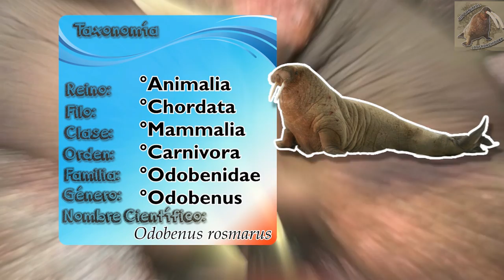Morsa | El gigantesco colmilludo del norte| (Animales del Mundo) |Mes playero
que es una morsa, muchos se pregunstaran, pues es un pinnipideo enorme del polo norte, descubre a este animal en su documental de animales salvajes

Morsa (Odobenus rosmarus)